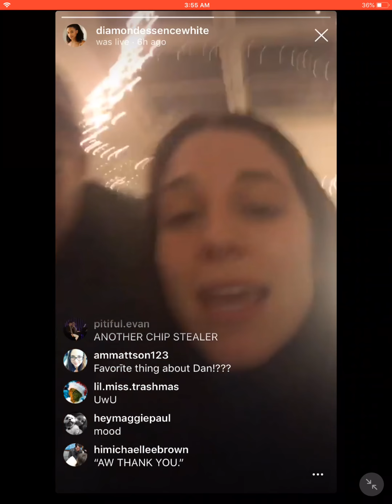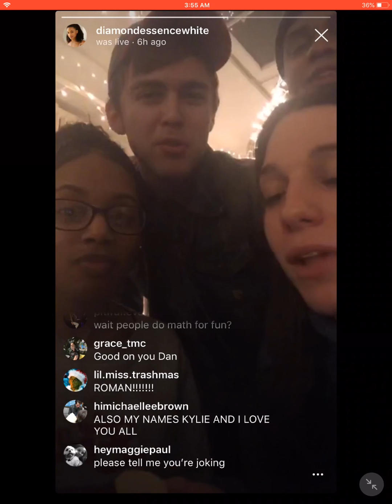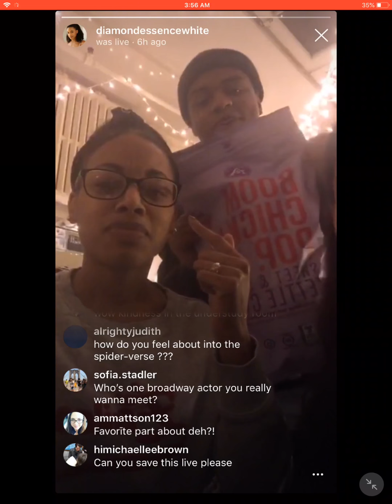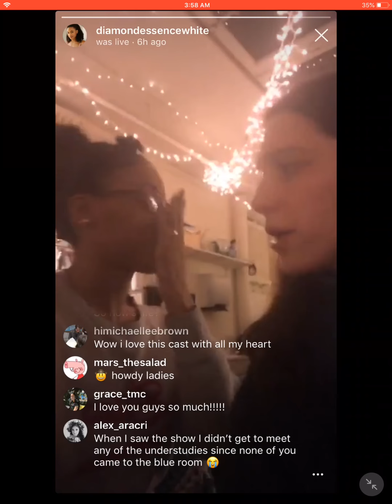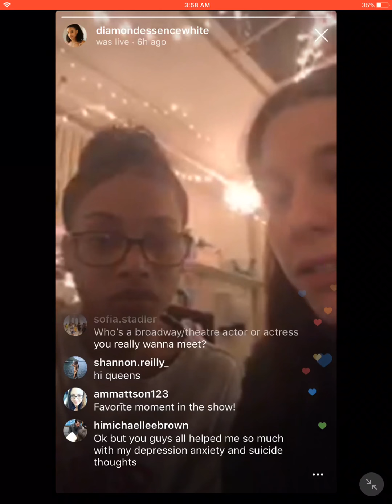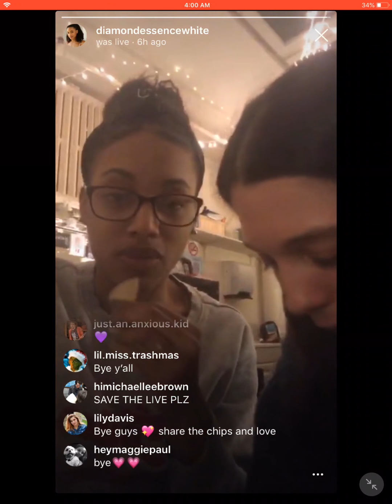Dear Evan Hansen Understudies